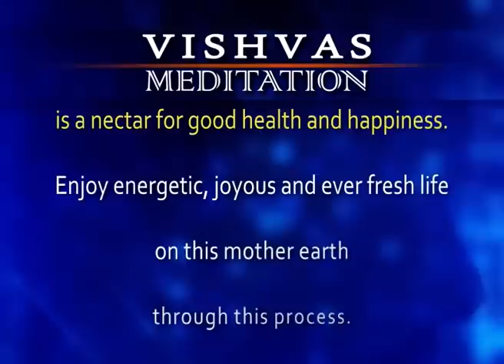VISHVAS MEDITATION - 04 May 2023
VISHVAS MEDITATION - 04 May 2023 Episode 2387